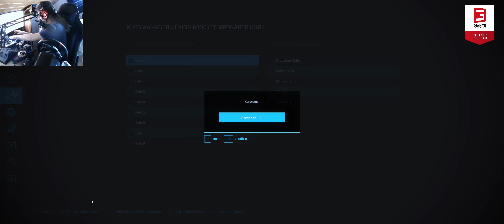LS22 Butschern V2 #61 Eigentlich wollte ich Ballen laden.....